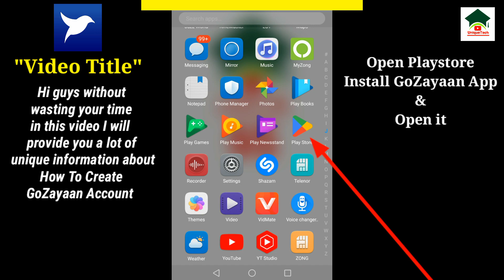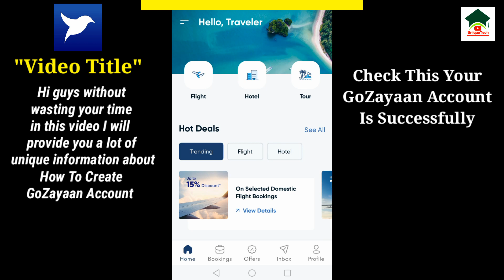How to create gozayaan account||Unique tech 55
Assalam-O-Alikum Unique Tech Family.In this video I will tell you about How to create gozayaan account.Hope you guys enjoy the video and give a like If you enjoy the video And also subscribe to my channel to get more informative videos like this.

                              Take Care
                              Allah Hafiz